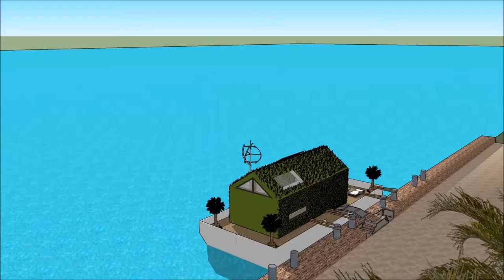Floating house architecture on water launch in Tanzania Khao Sok liveaboard for luxury living by th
The floating house villa houseboatzania launching an innovative high-end luxury yacht floating house villa mansion home design potentially as a display of exhibition of the Floating house architecture on water launch in Tanzania  Khao Sok liveaboard for luxury living by th.

The collection of the Floating house villa houseboatzania concept of Floating house architecture on water launch in Tanzania  Khao Sok liveaboard for luxury living by th consists of high luxury and architectural art pieces in minimalism combined with living on the waterfront of the harbour.

The floating house villa mansion yacht design has the basis to sustain living with high standards and contemporary structural design at Floating house architecture on water launch in Tanzania  Khao Sok liveaboard for luxury living by th with numerous of prospects for excessive living and celebrating the desire of life worldwide:  UK Thames London